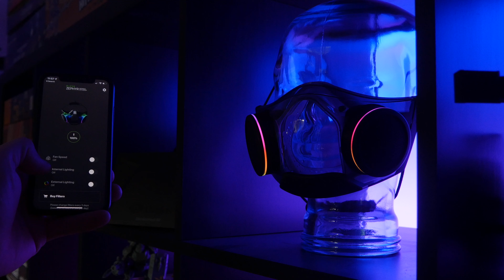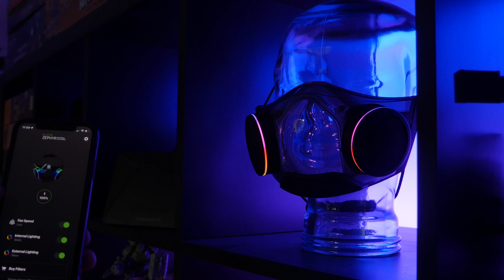Razer Zephyr Review: Bring on The Dystopian Cyberpunk Future?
A reusable face-mask is certainly a better alternative to the mountains of polyester trash we're currently flooding the oceans with, and the Razer Zephyr is a stylish option. The clear front panel is a boon for those who struggle to hear, and the active air filtration definitely makes it easier to breathe and avoid fogging up glasses. The fact that it doubles up an incredible cyberpunk cosplay accessory is an added bonus.